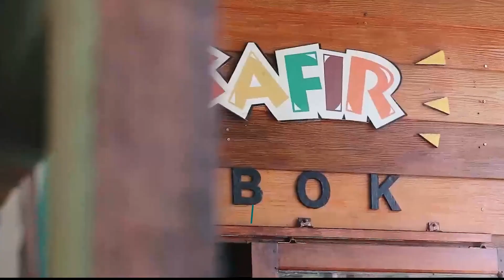Emakpreneur, Program Baru Dari Sandiaga Uno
Ada program terbaru, nih, dari Mas Menteri dan Kemenparekraf!!

Demi membantu emak-emak untuk terus berkembang, Mas Menteri menghadirkan Emakpreneur. Program ini dihadirkan setelah melihat semangat emak-emak Indonesia untuk berbisnis. Semoga dengan adanya program Emakpreneur, bakat dan ide kreatif emak-emak Indonesia bisa semakin tersalurkan dan dapat membantu sesama, ya!